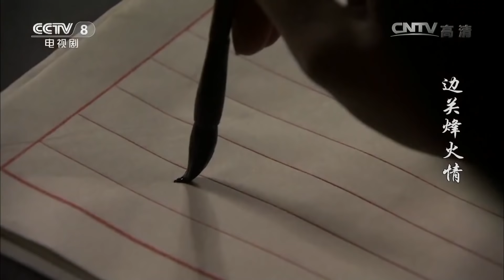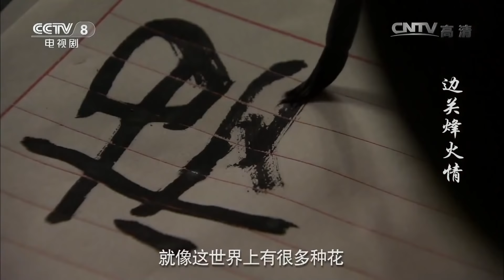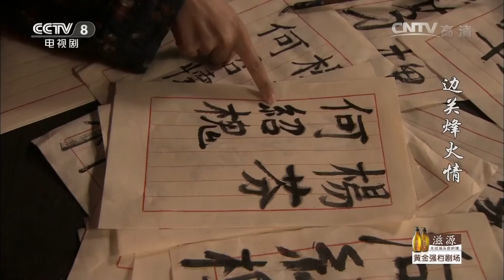《边关烽火情》第13集 西北边关的烽火爱情 “女汉子”安以轩混搭于震演绎炽热传奇！【CCTV电视剧】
Highlights：高德昌找上门来，来意便是通过何少怀做媒向杨芬提亲。何少怀说自己不能做主，杨芬也一定不会同意。

■□剧情简介■□
《边关烽火情》该剧讲述了在广袤苍茫的黄土高原上，一无所有的孤女“羊粪蛋”杨芬机缘巧合下与只手遮天的“榆林王”高德昌相识。几番冤家路窄的冲突际遇，高德昌被这个有着旺盛生命力的姑娘吸引，产生了从未有过的炽热情感，于是展开了一幕又一幕惊世骇俗、轰轰烈烈的求婚攻势。